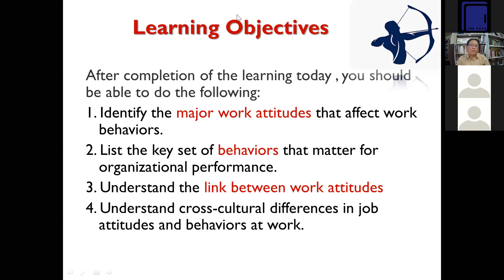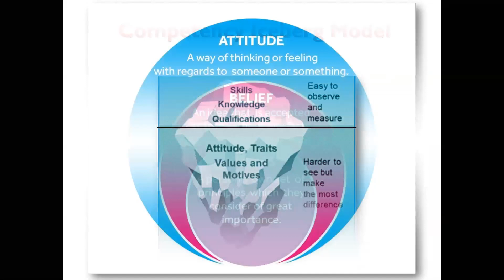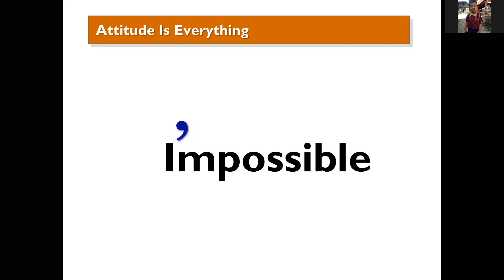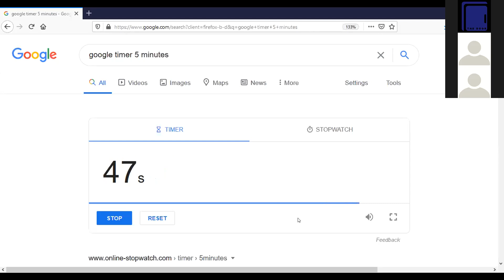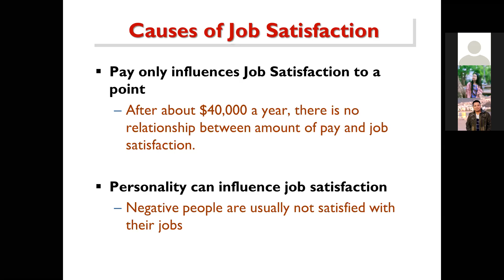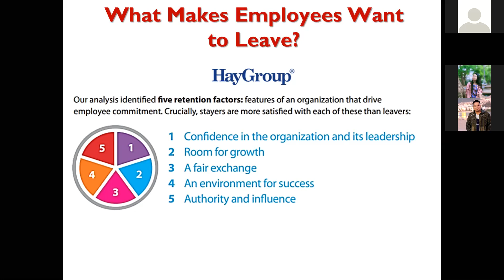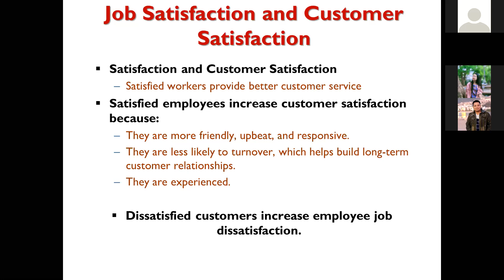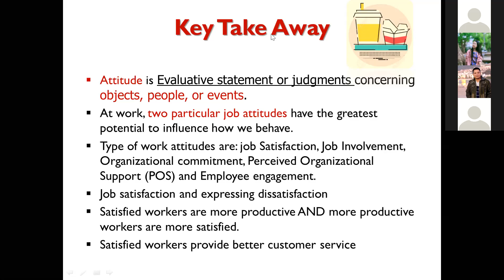Managerial Psychology (Day 2) ,Mr. Aung Min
Stay Home ကာလမှာ အကျိုးရှိရှိ ဖြတ်သန်းလိုတဲ့ သူတွေအတွက်၊ လုပ်ငန်းခွင် စီမံခန့်ခွဲမှုဆိုင်ရာ စိတ်ပညာကို စိတ်ဝင်စားသူတွေအတွက် Managerial Psychology ဆိုတဲ့ online Training တစ်ခုကို စီစဉ်ထားပါတယ်ရှင့်.

ဘယ်သူတွေတက်သင့်သလဲ?
- လုပ်ငန်းခွင်ကို ဦးစီးနေရသူတွေ၊
- လုပ်ငန်းခွင်အပြောင်းအလဲနဲ့ မတည်ငြိမ်မှုကို ရင်ဆိုင်ဖြေရှင်းနေရသူတွေ၊
- လုပ်ဖော်ကိုင်ဖက်တွေနဲ့ ဝန်ထမ်းတွေရဲ့ စိတ်နေသဘောထားကို ပိုနားလည်ချင်သူတွေ၊
- အလုပ်ခွင်မှာရှိတဲ့ စိတ်ဖိစီးမှုနဲ့ ဆက်ဆံရေးတွေကို ပိုမိုပြေပြစ် ထိရောက်လိုသူတွေနဲ့
- လုပ်ငန်းအတွက် ပြဿနာတွေ၊ ညှိနှိုင်းမှုတွေနဲ့ ဆုံးဖြတ်ချက်တွေကို ပိုပြီးသေချာစွာ ချမှတ်လိုသူတွေ တက်ရောက်လေ့လာသင့်ပါတယ်။

ယခုအကြောင်းအရာကို နိုင်ငံတကာ နှင့် ပြည်တွင်း အတွေ့အကြုံ နှစ်ပေါင်း (၂၀)ကျော်ရှိသည့် Human Resource Development Senior Consultant နှင့် အာရှနိုင်ငံတွေမှာ International Professional Executive အတွေ့အကြုံရင့်သူ ဖြစ်တဲ့ ဦးအောင်မင်းမှ ဦးဆောင်ဆွေးနွေးသင်ကြားပြီး အားလုံးက ကိုယ့်အတွေ့အကြုံကို အခြေခံကာ အတူတကွ ဆွေးနွေးလေ့လာကြမှာ ဖြစ်ပါတယ်။